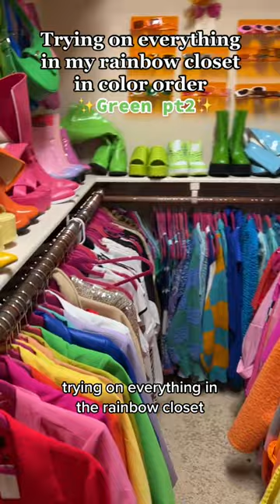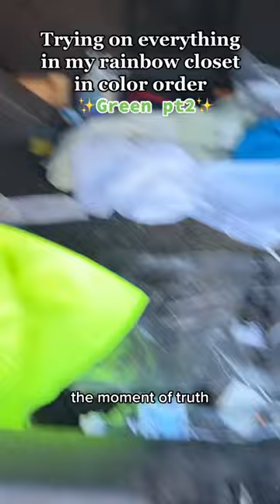Trying on Everything Green in My Closet | Green Outfit Styling Tips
🌈 Shop My Rainbow Boutique ⬇️
Aspyn and Ivy :)

Styling colorful outfits. Colorful clothes. Colorful aesthetic outfits. Styling colors. Colorful styles colorful outfit photos. Cool color outfits. Colorful aesthetic clothing. Where to buy colorful clothes. Colorful fashion websites. Casual colorful outfits. Cute colorful outfits. How to style colorful outfits. Styling outfits tips. How to choose color for outfits. How to choose outfit colors. Colorful outfit trend. Colorful outfit combination. Outfits for colorful girls.